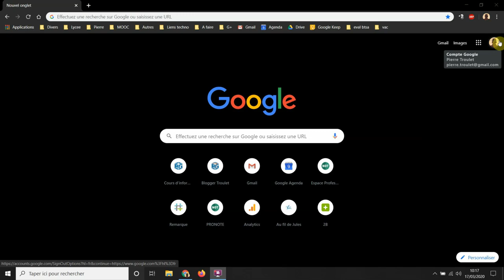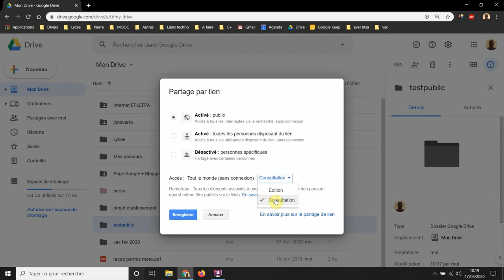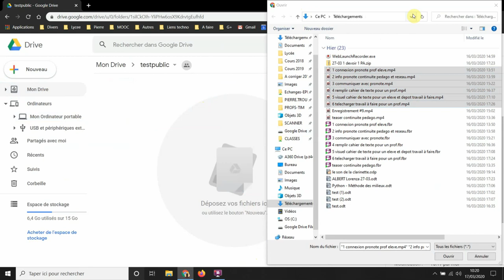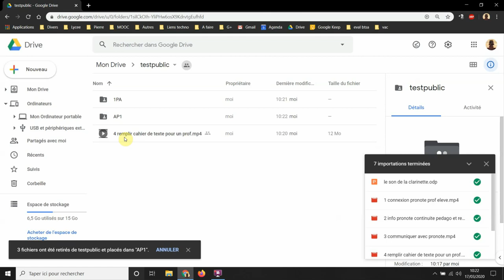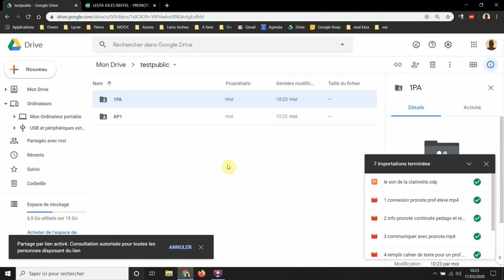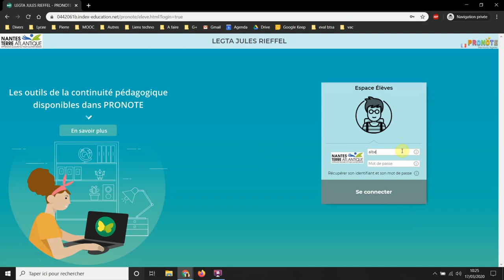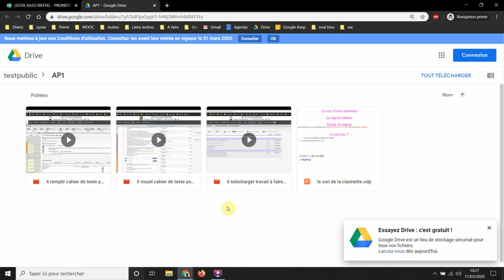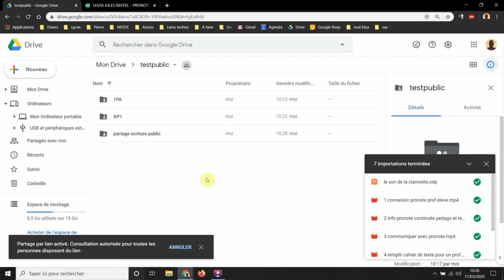7 creation d'un dossier dans le cloud (Drive) pour partager des fichiers de plus de 10 Mo